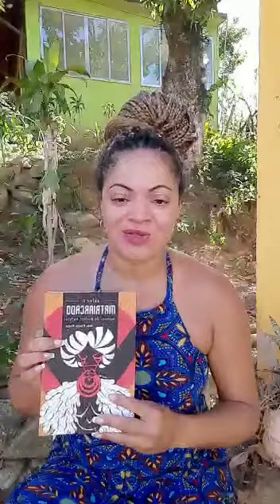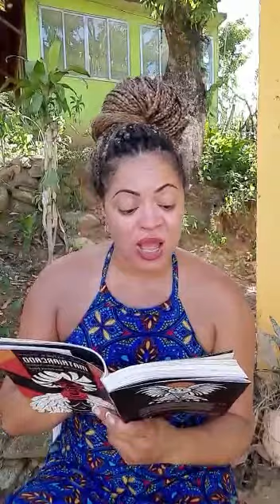Você sente raiva da atual do seu ex?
Assista a explicação da Mãe Flavia Pinto.

O curso é baseado no livro “Salve o Matriarcado: manual da mulher búfala”, lançado recentemente pela @editoraaruanda.